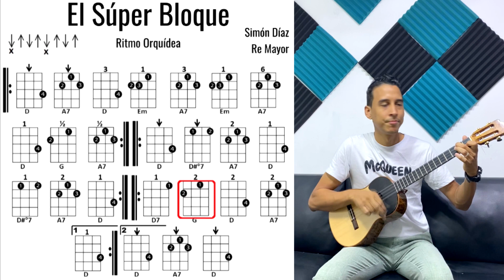El Súper Bloque. Acordes para Cuatro Venezolano. Prof Alis Cruces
El Súper Bloque
Ritmo Orquídea
Tonalidad Re Mayor
Acordes para cuatro venezolano